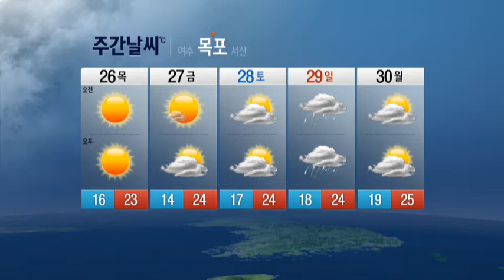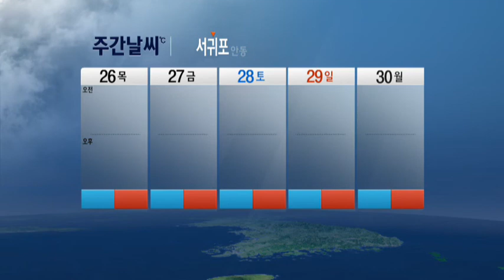29일 전남, 경상남북도, 제주 비 / YTN 웨더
29일은 남쪽을 지나는 기압골의 영향으로 전라남도와 경상남북도, 제주도에 비가 오겠습니다. 그 밖의 날은 고기압의 가장자리에 들어 가끔 구름많겠습니다. 기온은 전반에 평년(최저기온 : 9~19도, 최고기온 : 22~26도)보다 낮겠고, 중반이후에는 비슷하거나 조금 높겠습니다. 강수량은 평년(강수량 : 1~8mm)보다 적겠으나...